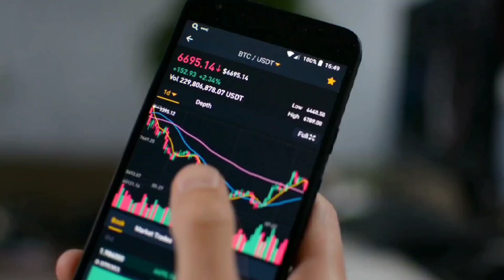FMCG Sector की Top 5 कंपनी Dividend की घोषणा किया है 💥| Top 5 companies of FMCG Sector Dividend